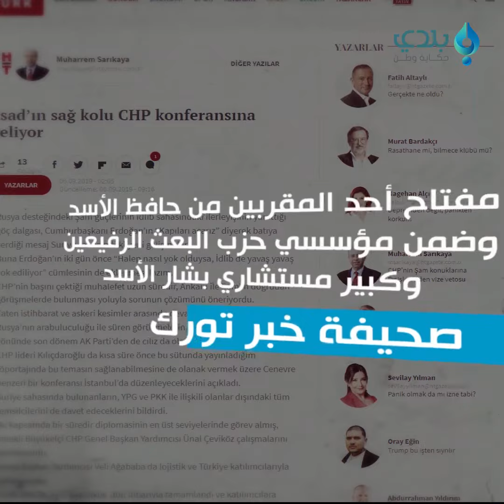عُقد بمن حضر.. هل منع ممثلو الأسد من حضور "مؤتمر اسطنبول"؟